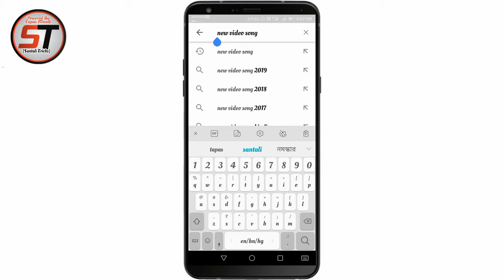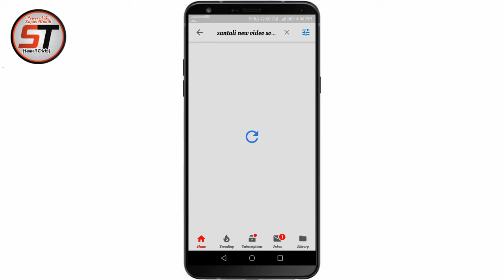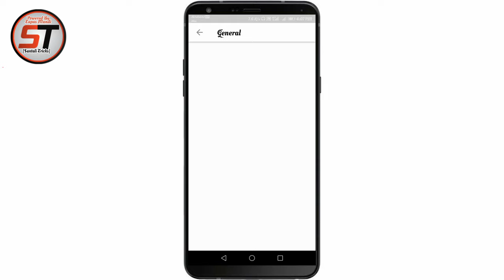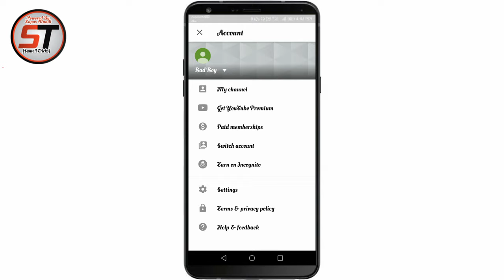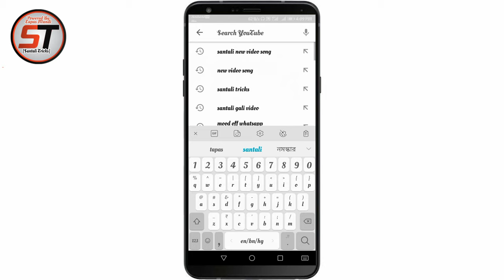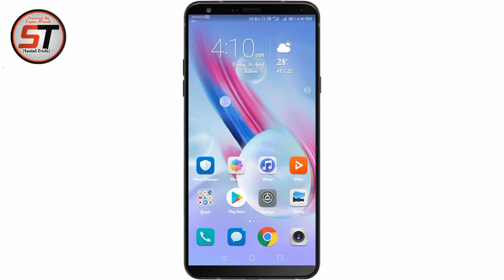Santali new video Hidden Tips On YouTube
Flowe Me On Instagram /

Please Suscraib And Like All Vedio